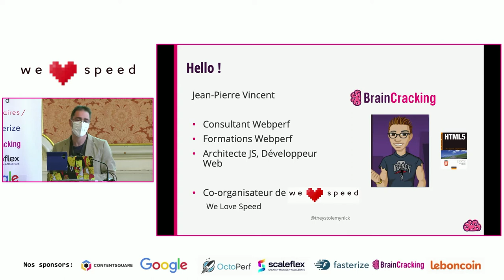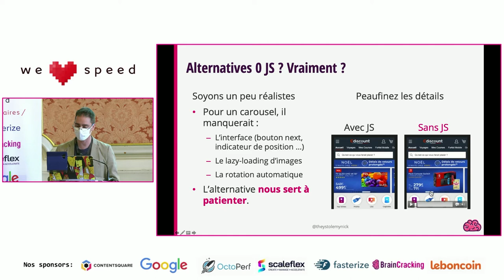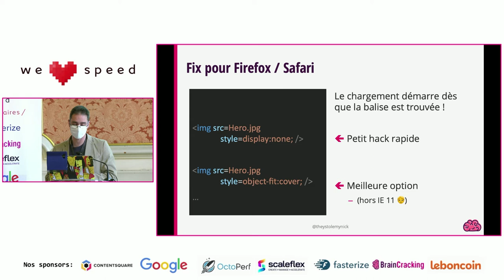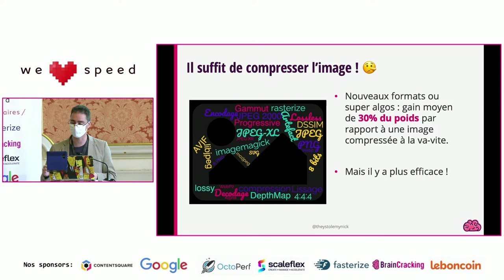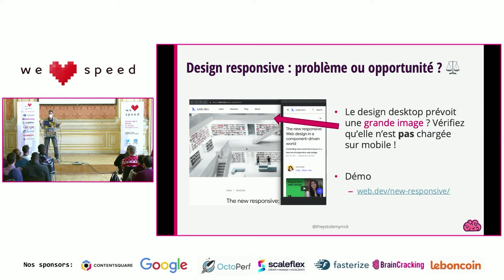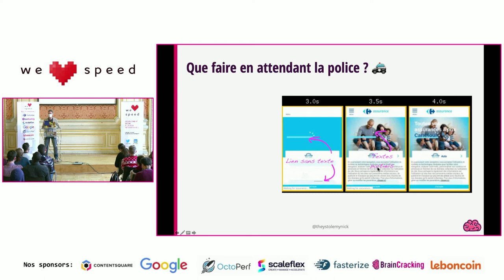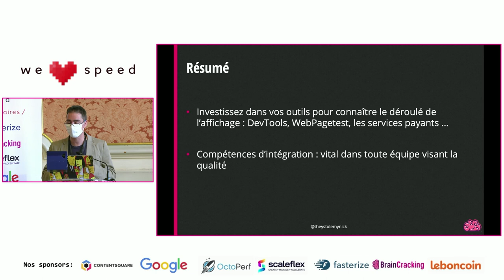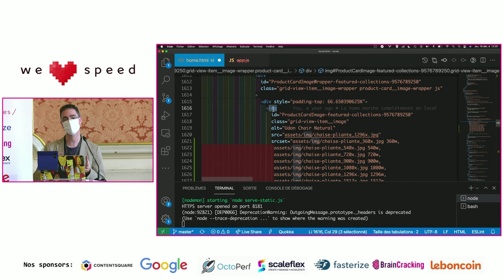Jean-Pierre Vincent – Performance Web : l’intégrateur, ce héros – WLS 2021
Intégrateur, il est temps de remonter au front !

Pour qu’un site s’affiche vite et reste fluide, déployer HTTP/3, webpack et des images compressées ne suffit carrément pas ! L’intégrateur reste le maître d’orchestre de l’affichage dans un navigateur. Passons en revue les pièges d’intégrations classiques comme ce slideshow sur la Home, ces belles polices, les animations, les menus et le responsive, puis voyons comment déployer des optimisations comme le lazy-loading et le critical CSS qui peuvent vite être contre-productives.

Le tout sans toucher ni au backend ni au JS.

Jean-Pierre est un expert indépendant, formateur Web Performance.